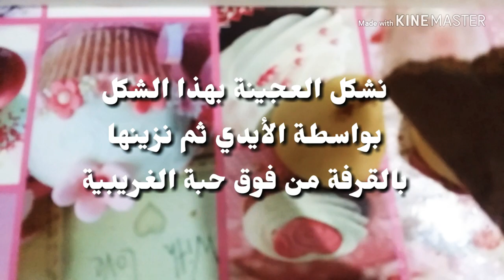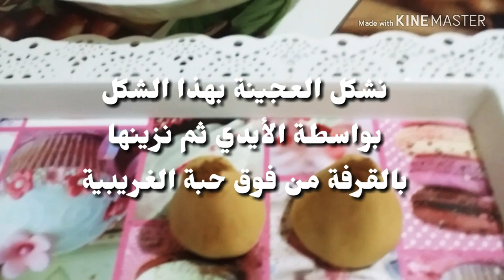غريبية اقتصادية بالزيت ناجحة مئة بالمئة حضريها في اسرع وقت بلا كيل بلا ميزان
غريبية الورقة,
غريبية الوردة,
غريبية المحقن,
غريبية ام اسيل,
غريبية ام وليد,
غريبية دداح,
غريبية الكاوكاو,
غريبية بريستيج,
غريبية ام ياسر,
غريبية وردة,
غريبية ورقة,
غريبية وصفة من مطبخي,
غريبية ام وليد بالزيت,
غريبية ام وليد بالحمص,
غريبية ام وليد بالزبدة,
غريبية سهلة واقتصادية,
غريبية ام وليد بالسمن,
غريبية بالزيت ام وليد,
غريبية هشيشة,
غريبية هشام,
غريبية هلال,
غريبية هشيشة تذوب في الفم,
غريبية هشوش الورد,
غريبية الشاف هشام,
غريبية شاف هشام,
غريبية ام هيثم,
غريبية هلالات,
غريبية ناجحة,
غريبية نجوى بن بريم,
غريبية نوال الو شاف,
غريبية نسكافيه,
غريبية ناجحة 100,
غريبية ناجحة ام وليد,
غريبية نجوى بن بريم بالجلجلان,
غريبية شاف نوال,
غريبية مورقة,
غريبية ميساء,
غريبية مشققة,
غريبية محشية,
غريبية معسلة,
غريبية مطبخ ميساء,
غريبية مشقة,
غريبية معسلة زين وهمة,
غريبية محقن,
غريبية لام وليد,
غريبية للاعراس,
غريبية اللبلابي,
غريبية ليندة,
غريبية ليه ليه,
غريبية ليندا,
غريبية لطفي حيمر,
الغريبية,
الغريبية التقليدية,
الغريبية الجديدة,
الغريبية المورقة,
الغريبية بالسمن,
الغريبية ام اسيل,
الغريبية دداح,
الغريبية القسنطينية,
الغريبية التركية,
الغريبية بالزيت,
غريبية كاكاو ام وليد,
غريبة كاوكاو,
غريبية كوكيتا,
غريبية كويزين تحيا الجزائر,
لي في غريبية كران,
كيفية صنع غريبية,
كيفية تحضير غريبية ام وليد,
غريبية سارة كويزين,
غريبية قسنطينية,
غريبية قسنطينية ام وليد,
غريبية قناة سميرة,
غريبية قسنطينية بالكاوكاو,
غريبية قديمة,
غريبية قسنطينية على شكل هلال,
قاطو غريبية,
غريبية الكاوكاو قسنطينة,
قاطو غريبية 2018,
غريبية فاطمة,
غريبية في مول السيليكون,
غريبية فرينة محمصة,
غريبية فاطمة الطبخ الجزائري,
غريبية بدون فرن,
غريبية بدون غلوتين,
غريبية ام غانم,
غريبية عصرية,
غريبة عادية,
غريبية على الطريقة التركية,
غريبية على شكل هلال,
طريقة عمل غريبية,
غريبية الورقة على شكل وردة,
طريقة عمل غريبية ام وليد,
غريبية ام عبد الودود,
كيفية عمل غريبية,
غريبية بسكر عادي,
غريبية طاطا ام يوسف,
غريبية بطابع,
طريقة صنع غريبية,
طريقة تحضير غريبية ام وليد,
طريقة عمل غريبية الورقة,
طريقة صنع غريبية الورقة,
طبخ غريبية,
طريقة صنع غريبية ام وليد,
غريبية صلاح الباتني,
غريبية صليحة بسكري,
صنع غريبية,
صنع غريبية ام وليد,
غريبية صارة,
غريبية بريستيج صليحة بسكري,
غريبية شيف مروى,
غريبية شهرزاد,
غريبية شاف ايهاب,
غريبية شاف فارس,
غريبية شوش الورد,
غريبية شميشة,
غريبية سهلة,
غريبية سهام ديلخ,
غريبية سورية,
غريبية سمن,
غريبة ساهلة,
غريبية سارة,
غريبية سميد,
غريبية بزيت,
غريبية زمان ام وليد,
غريبية زمان بالزيت,
غريبية زينب الجيجلية,
غريبية ام زكي,
غريبية بنة زمان,
غريبية زمان بن بريم,
غريبية روعة,
غريبية رافايلو,
غريبية رشيد تحانوت,
غريبية رطبة وهشيشة,
غريبية رشيد سميرة tv,
غريبية رشيد سلاك المحاين,
غريبية ام رسلان,
غريبية ام ريهام,
غريبية رافايلو ام اماني,
غريبية رائعة,
غريبية ديلخ,
غريبية مريم ديلخ,
دلو دوغان غريبية,
سهام ديلخ غريبية الورقة,
غريبية الورقة دداح,
غريبية معسلة دليلة تونسي,
غريبية خفيفة,
غريبية خبايا بن بريم,
غريبية خالتي جميلة,
غريبية بالشكولاطة خبايا بن بري